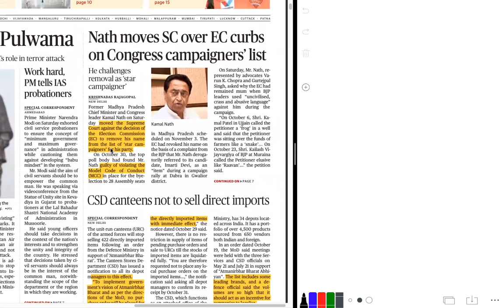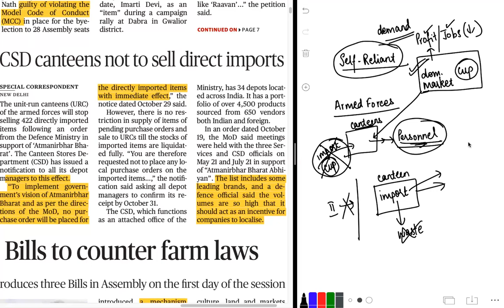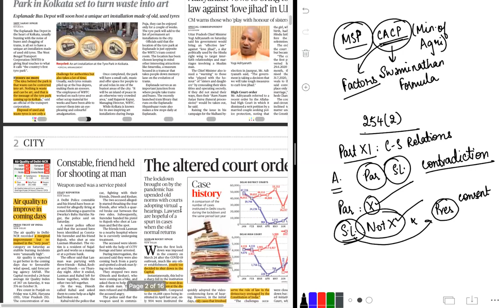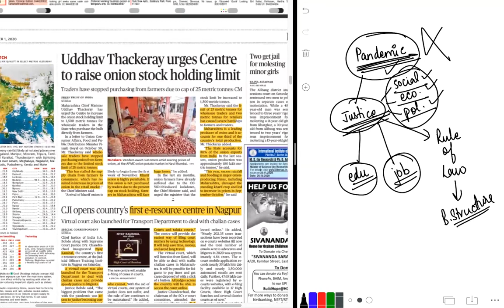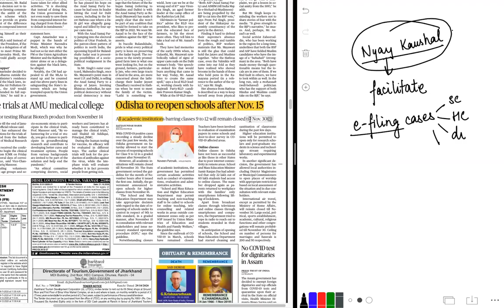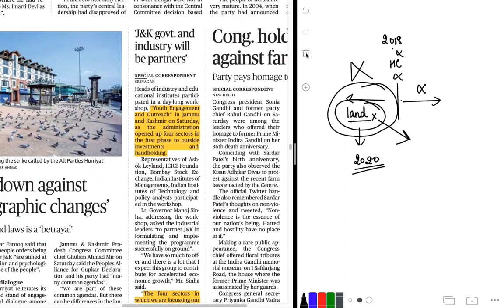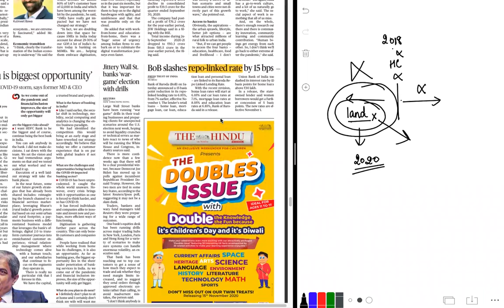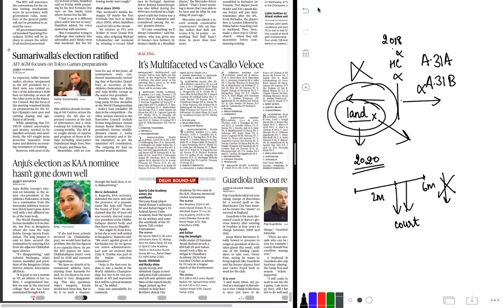The Hindu - 1st November, 2020